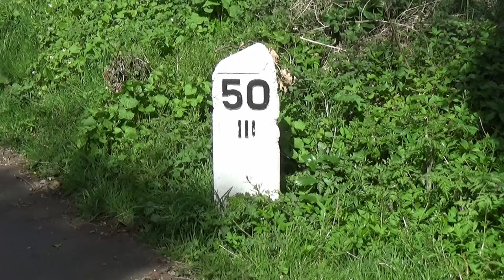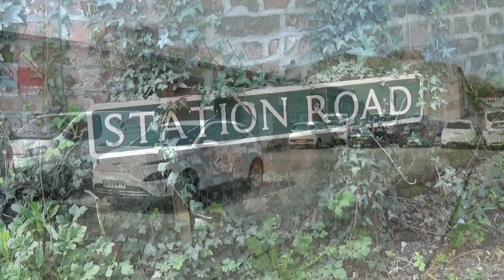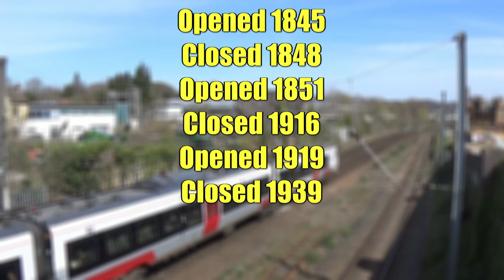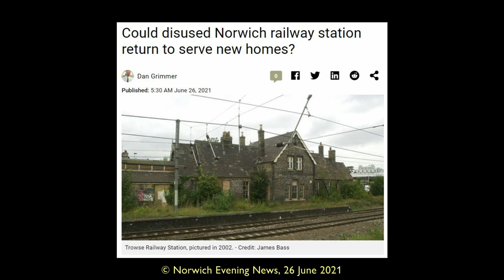The Lost Stations of Norwich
Norwich had some lost stations - shall we explore them? Might you consider supporting my channel even more?

Particular thanks are due to the administrators and contributors to the Facebook group 'Memories of Norfolk's Old Railways and Stations'

Every effort is made to obtain permission and correctly cite the photographs included in this film.